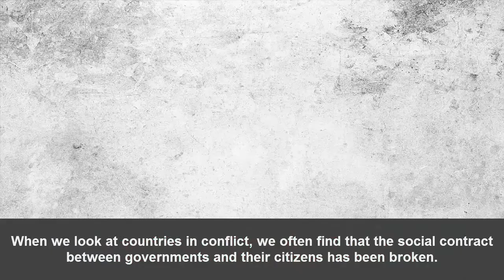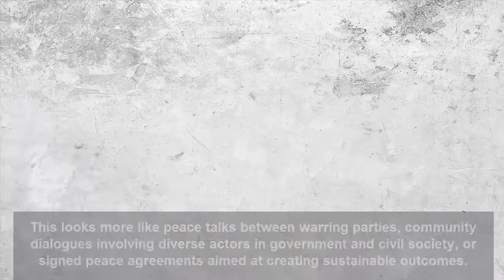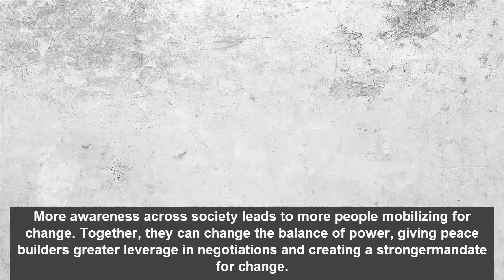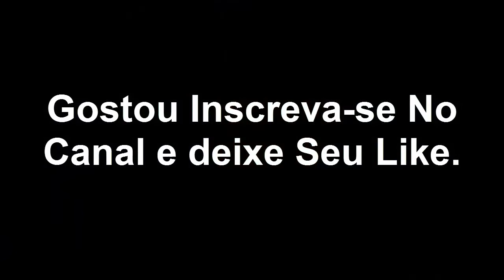Ingles Com Nativos texto e Audio Gratis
When we look at countries in conflict

When we look at countries in conflict, we often find that the social contract
between governments and their citizens has been broken.

This situation can turn violent when people are faced with injustice, when they feel marginalized, when their universal human rights are violated and when they can't hold their governments accountable.

 But there are more effective ways for people to challenge the status quo without resorting to violence.

Two alternatives are Nonviolent Action and Peacebuilding so when we talk about nonviolent action we're talking about ordinary people acting collectively against injustice we're talking about movements that rely on mass participation, strategic planning and a shared commitment to bringing about change without violence.

When we turn on our TVs and see large diverse groups of people marching in the streets, staging sit-ins in government buildings, or graffitiing the city with messages of change, what we're seeing is nonviolent action, or people power, at work.

Peacebuilding, on the other hand, is a long-term process that relies on relationship building and creative solutions to get at the root causes of conflict.

This looks more like peace talks between warring parties, community dialogues involving diverse actors in government and civil society, or signed peace agreements aimed at creating sustainable outcomes. Peace building and Nonviolent Action have both been successful on their own, but our work at USIP shows that these approaches are far more effective when used together.

Nonviolent action can help peacebuilding efforts by spreading awareness of key issues. More awareness across society leads to more people mobilizing for change. Together, they can change the balance of power, giving peace builders greater leverage in negotiations and creating a stronger mandate for change.

On the other hand, peace building's emphasis on relationships and trust building can help bridge divides among activist  groups and create common bonds across society.
And peace building tactics can translate people power into policy changes. It can channel the energy of mass movements into actionable demands and constructive policy recommendations.

In short, this combination can help move from the "No" of resistance to the "Yes" of inclusion and justice. By strategically integrating peacebuilding and nonviolent action, we can find a better way to make sustainable peace possible English

inglês
como falar inglês
inglês online
curso de inglês
english
aula de inglês
estudar sozinho
inglês em casa
como estudar inglês
inglês na raça
inglês do zero
listen
praticar listening
praticar listening ingles
listening english
listening practice
practice improve listening english
listening free
audios em ingles
textos em ingles
audios e textos em ingles
ingles sozinho é possivel
parte 1
pratique
listening test
inglês
como falar inglês
inglês online
curso de inglês
english
aula de inglês
estudar sozinho
inglês em casa
como estudar inglês
inglês na raça
inglês do zero
listen
praticar listening
praticar listening ingles
listening english
listening practice
listening free
audios em ingles
textos em ingles
parte 1
pratique
listening test

Aplicativos para conversar com NATIVOS em inglês
conversar com nativos
praticar inglês online
conversar com nativos em inglês
aplicativos para conversar com nativos
praticar inglês online grátis
inglês grátis
converse em inglês grátis
converse em inglês com nativos de graça
converse inglês grátis
app para falar com nativos
falar inglês
youtube edu
estudar inglês
app para falar inglês
app falar com nativo
app conversar nativos
conversar com nativos
praticar inglês online
inglês grátis
converse inglês grátis
falar inglês
youtube edu
estudar inglês
app conversar nativos